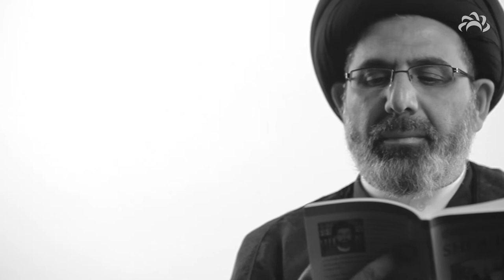Who are The Shia | Episode 1 - Inquiries about Shi'a Islam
Dr. Sayed Moustafa Al Qazwini brings us an excellent introduction to the major doctrines of Shi'i Islam, including an explanation of the Ahlul Bayt, infallibility, intercession, dissimulation, companions and wives of the Prophet, and other schools of Islamic thought.